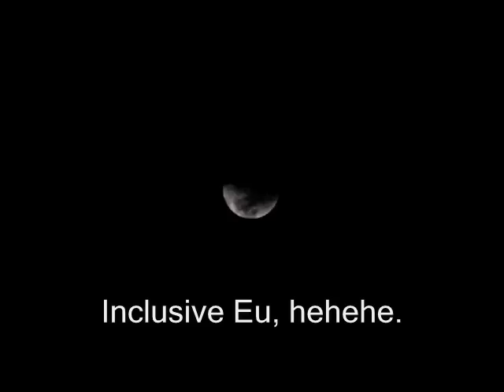Kitesurf 55nós ipanema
Rajadas de ventos fortes em Ipanema nesta terça feira dia 14/09/2010